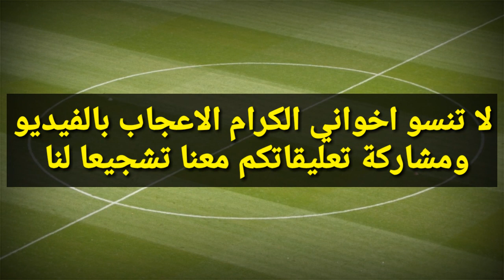الوداد يحسم صفقة ظهير أيمن بارز بالميركاتو 🔥 الناصيري يؤكد صفقة انزو زيدان العالمية للوداد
اخر أخبار و مستجدات ميركاتو الوداد البيضاوي الصيفي | Akhebar Wydad :

أخبار الوداد : الوداد يحسم صفقة ظهير أيمن بارز بالميركاتو 🔥 الناصيري يؤكد صفقة انزو زيدان العالمية للوداد

الوداد
الوداد الرياضي
الوداد البيضاوي
البطولة الاحترافية 2020
البطولة المغربية
الدوري المغربي
الوداد و حسنية اكادير
حسنية أكادير و الوداد
يوسف بلايلي
سفيان البوفتيني
أيوب لكحل
أيوب سكومة
أيوب الكعبي Ayoub el Kaabi
إنزو زيدان Enzo Zidane
مؤيد اللافي Muaid Ellafi
إدريس فتوحي Driss Fettouhi
يوسف أكردوم Youssef Aguerdoum

اخبار الوداد
جديد الوداد
جديد الوداد البيضاوي اليوم
ميركاتو الوداد
ميركاتو الوداد الصيفي
تعاقدات الوداد
انتقالات الوداد البيضاوي

WAC
Wydad
wac 2020
wydad 2020
Mercato wac
Akhbar wydad
Akhebar wac 2020
Botola pro
Botola 2020
Botola maroc
Botola maroc 2020
wac vs husa
wydad vs husa
husa vs wac
husa vs wydad